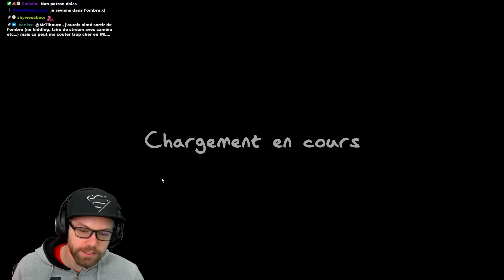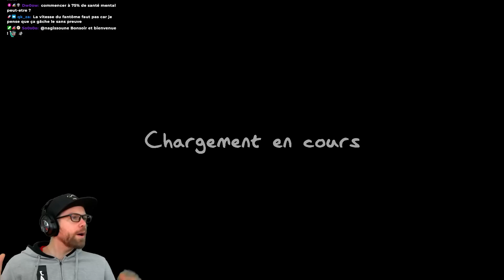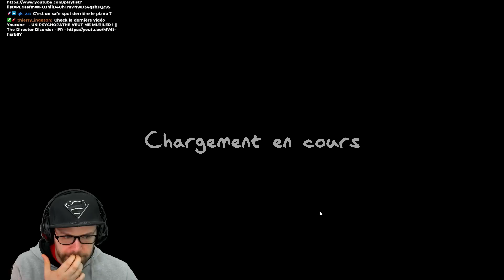Les Petites Maps en Difficulté Insanity à 100% || Phasmophobia (1 Preuves) FR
Le Mode Insanity est il vraiment dur ?